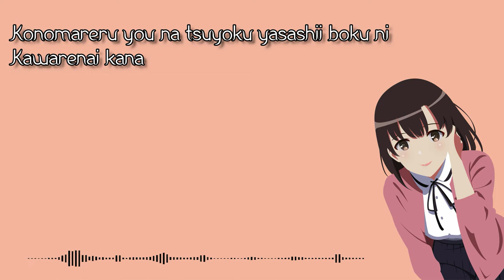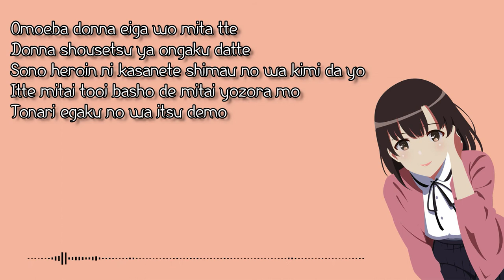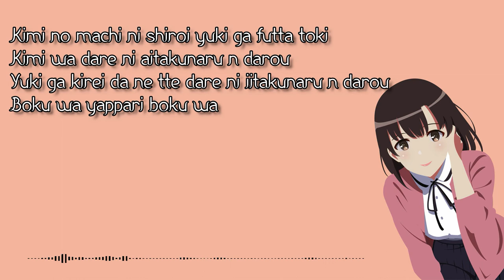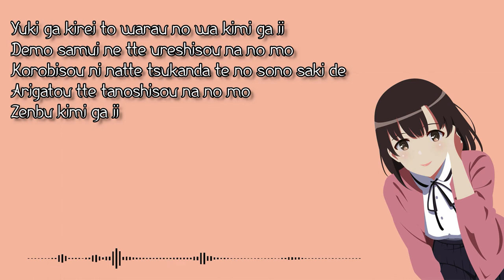Back Number - Heroine + Lyric 🎵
Back Number (stylized as back number) is a Japanese rock power trio formed in 2004. The group consists of Iyori Shimizu (lead vocals and guitar), Kazuya Kojima (bass guitar and backing vocals), and Hisashi Kurihara (drums). The group signed to independent record label Idolsmith Recordings in 2009 and released their debut EP Nogashita Sakana (逃した魚, Fish Set Free) (2009) and studio album Ato no Matsuri (あとのまつり, Too Late) (2010). They signed to Universal Sigma in 2011.
The group's biggest hit is "Christmas Song", which peaked at number-one for three weeks on the Japan Hot 100 chart, and was later certified million by the Recording Industry Association of Japan. Their first compilation album, Encore (2016), reached number one on the Billboard Japan Hot Album for two consecutive weeks in 2016 and also ranked number five on the Oricon yearly best-selling album chart of 2017.

Sit back and relax, enjoy the music! ✌
Need something? request? just comment! ^^

You can donate this channel for make it bigger with this link below 👍